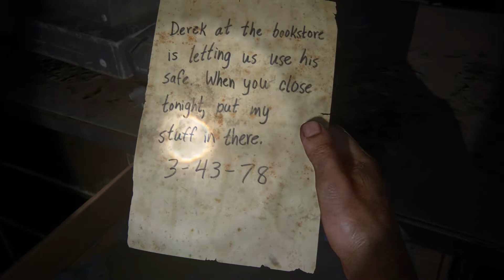The Last of Us Part 1 Remake Gameplay (No Commentary) Part 2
The Last of Us Part 1 Remake Gameplay
PS5